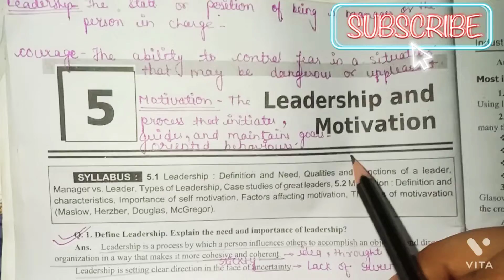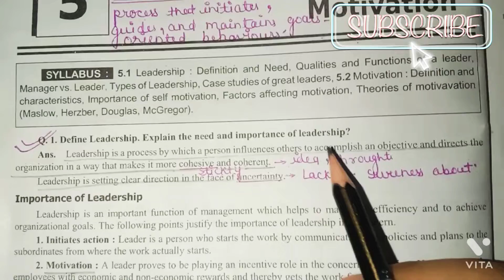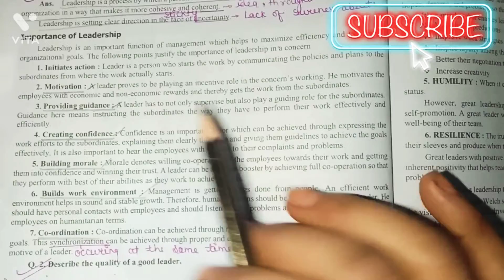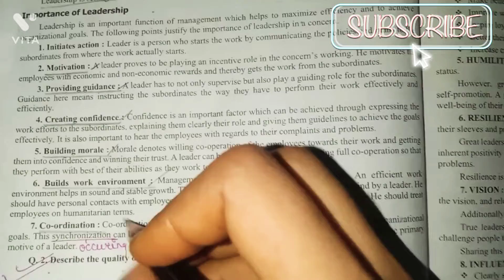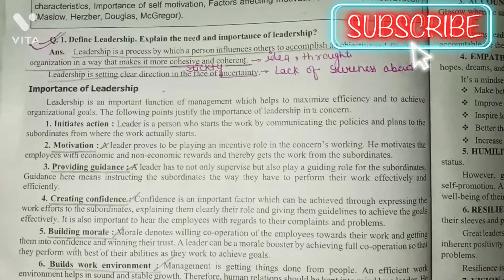IMED chapter 5 Leadership and Motivation part 1||Polytechnic C.S 6 semester